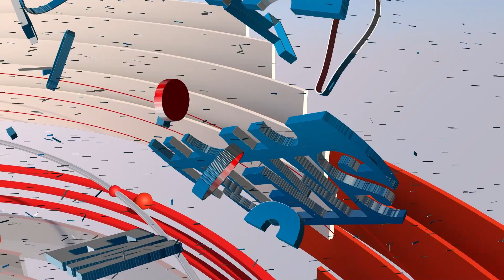Ansar-Nyanyang Yakin Menang Besar, Rudi-Rafiq: Hasil Survei Kami Unggul Jauh - Batam Pos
Rancangan berita terbit di Harian Batam Pos Edisi 29 Agustus 2024.
- Demi Cinta: Nekat Bobol Warung untuk Bayar Hutang Pacar.
- Krisis Air di Rutan: Tahanan Mengaku Tak Mandi Berhari-hari.
- 67 Ribu Warga Miskin Batam Dapat Bantuan BPJS dari APBD.
- Ancaman Cacar Monyet: Dinkes Batam Gencarkan Kewaspadaan Dini.
- Perdana di Batam: Pertamina Luncurkan Penjualan Low Sulphur Fuel Oil/
- Kabel PJU Kembali Dicuri, Dinas Bina Marga Perketat Patroli Pengawasan.
- Menuju Pilkada: Pasangan Nuryanto-Hardi Siap Berlaga, Daftar ke KPU Batam Hari Ini.

Bagi berminat bisa daftaran Fun Walk hubungi :
NAGOYA : 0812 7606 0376 Marhan
BATAM CENTER : 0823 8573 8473 Indra
SEKUPANG : 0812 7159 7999 TryAgus
SEI BEDUK : 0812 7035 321 Johandri
BATU AJI : 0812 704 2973 Gudson

Official Social Media of Batam Pos